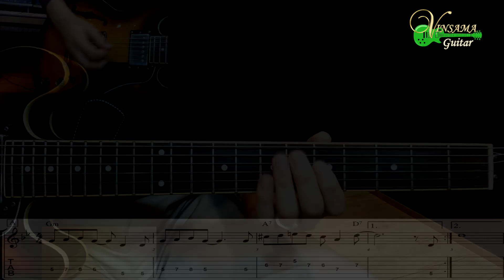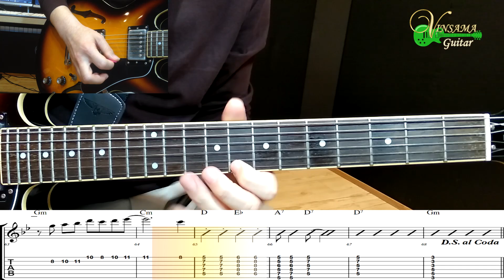[열정] 혜은이 - 기타(연주, 악보, 기타 커버, Guitar Cover, 음악 듣기) : 빈사마 기타 나라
오늘의 신청곡은 혜은이의 "열정"입니다.
혜은이의 곡은 무척 오랜만에 하는군요.

이 곡은 1985년에 나온 노래인데요,
같은 앨범에 '파란나라'라는 노래도 같이 수록 되어 있어서
당시 어린이들의 애창곡으로 유명했던 기억이 납니다.

즐거운 연습하십시오~

"좋아요"와 "구독"은 빈사마가 즐겁게 기타치고 악보를 그릴 수 있는 원동력이 됩니다~
영상 밑에 보이는 악보는 네이버 카페 "빈사마 기타나라"에 구입 문의 해 주시기 바랍니다.